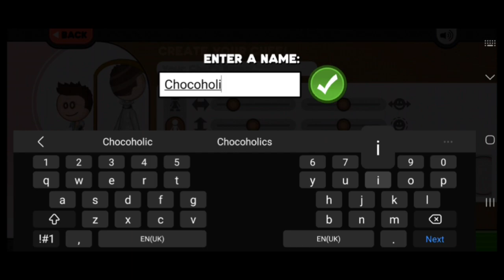Papa's Mocharia To Go! Gameplay Day 1: Mocharia Life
*** Info:
Papa's Mocharia To Go! is the fifteenth game in the Papa Louie restaurant time-management series, and is also the fifteenth To Go! app. The app was first announced on December 8, 2020. Allan and Akari are the workers in this game, as they were the winners of Papa's Next Chefs 2020. The game takes place in New Pepperton. The winner of Kingsley's Customerpalooza 2020, Kenton, also makes his official debut as a customer in the game. It was officially launched on March 2, 2021, although the game appeared in app stores one day before the official release date. 🥰 1745

Release Date: March 2, 2021
Platforms: Android, iPhone & iPad
Cost: USD 1.99

Create delicious coffee drinks and cannoli in Papa's Mocharia To Go!

Papa Louie has opened a brand-new coffee shop in New Pepperton, offering a variety of custom-layered coffee drinks called Papaccinos. After you apply for a job as the barista of Papa's Mocharia, you learn that a year-long film is being made about the coffeehouse -- and you're now the main star! Under the watchful eye of the documentary crew, you'll be brewing espresso, steaming and frothing milk, and crafting eye-catching layered drinks for your picky customers. Work your way through the holidays as you serve seasonal coffee and cannoli, unlock new ingredients, and earn Daily Specials with a delicious latte and macchiato recipes.

Use the Brew Machines to make freshly-brewed shots of espresso, and to steam and froth milk for the customers' drinks. On the Build Station, you'll layer the espresso and milk into a large cup along with colorful powders and flavored syrups, creating a delicious layered latte that looks as great as it tastes! Complete the drink with toppings, whips, and drizzles for that finishing touch.

Customers will order custom-made cannoli along with their Papaccino drinks. Choose the cannoli shell, line up the nozzles to pipe it full of cream, and garnish the cannoli with delicious toppings for the perfect sweet treat to enjoy with a coffee.

Celebrate the seasons with delicious holiday flavors! As you reach new ranks, the seasons and holidays in New Pepperton will change, and your customers will start ordering holiday-themed drinks and cannoli. You'll unlock new syrups, powders, dairy, shakers, creams, and cannoli shells for each year's holiday, and your customers will love trying these new festive flavors!

+ Game Features:
- Hands-on coffee shop in the Papa Louie universe
- Multi-task between brewing coffee, steaming milk, layering drinks, and crafting cannoli
- Custom chefs and drivers
- 12 separate holidays to unlock, each with more ingredients
- Earn and master 40 unique Special Recipes
- 90 colorful Stickers to earn for completing tasks
- 135 customers to serve with unique orders
- Use Stickers to unlock new outfits for your customers

+ Workers:
The workers in this game are Allan, Akari, and the Custom Worker. The uniform consists of a white, long-sleeved shirt with a collar, brown striped pants held by a black studded belt, brown beanie hats with visors, and pale brown moccasins with brown stitches and soles. The uniforms are different for each worker as Allan wears a beanie hat with a green visor and apron, Akari wears a beanie hat with an orange visor and yellow apron, and the Custom Worker can select an apron from different colored choices.

+ Stations:
- Order Station
- Brew Station
- Build Station
- Top Station

+ Holidays:
- Halloween
- Thanksgiving
- Christmas
- New year
- Valentine's Day
- St. Paddy's Day
- Summer Luau
- Starlight Jubilee
- Grōōvstock
- Sugarplex Film Fest

+ Mini-Games:
- Slider Escape (Sunday)
- Spooky Shot (Monday)
- Mitch's Mess (Tuesday)
- Home Run Derby (Wednesday)
- Fashion Flambé (Thursday)
- Hallway Hunt (Friday)
- Spin N' Sauce (Saturday)

+ Ingredients:
- Skim Milk:
Strawberry Milk
Soy Milk
Chocolate Milk
Blueberry Milk

- Espresso:
City Roast
Decaf Roast
French Roast
New England Roast

- Cups:
Small Cup
Medium Cup
Large Cup

- Syrups:
Chocolate Syrup
Red Velvet Syrup
Salted Caramel Syrup
Sugarplum Syrup
Orange Mocha Syrup
Blue Nimbus Syrup
Cinnamon Dolce Syrup
Honey Syrup
Marshmallow Syrup

- Ice:
Ice Cubes
Crushed Ice

- Powders:
Matcha Powder
Lavender Powder
Hibiscus Powder
Chai Powder
Aprajita Powder

- Creams:
Butterscotch Cream
Strawberry Cream
Whipped Cream
Chocolate Mousse
Lemon Chiffon
Moon Mist Cream
Wildberry Shake Cream
Peach Cream
Creameo Cream

- Toppings:
Cinnamon Sugar
Cocoa Powder
Crushed Pistachios
Shaved Chocolate
Toasted Coconut
Mini Mallows
Ground Nutmeg
Citrus Zest
Rainbow Sprinkles Cannoli Shells

- Cannoli Shells:
Chocolate Cannoli Shell
Classic Cannoli Shell
Pizzelle Shell
Battenberg Shell
Caramel Apple Shell
Pineapple Upside-Down Shell